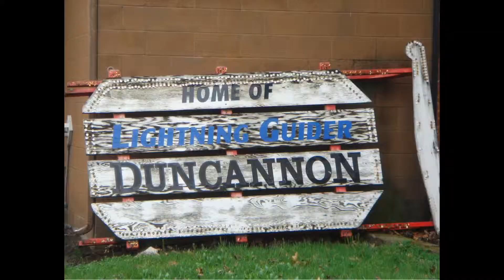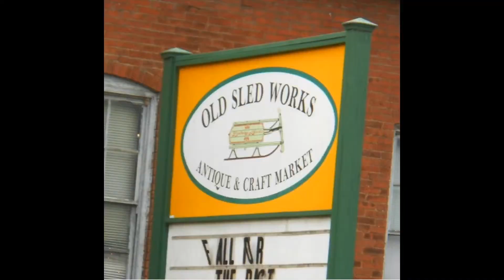🛷OLD SLED WORKS 🛷 23 February 2019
Me & Yvonne and her daughter Ahleah went shopping this afternoon to old 🛷 sled 🛷 works in 🇺🇸 Duncannon Pennsylvania🇺🇸